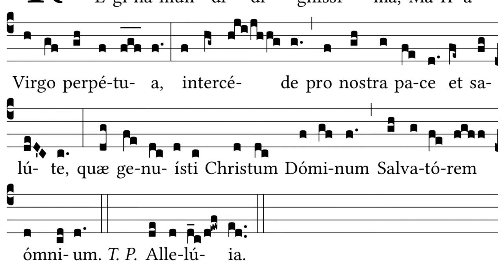Regina mundi - Queen of the world and Lady of Mt Carmel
Day 67 of 100daysofchant
Regina Mundi - the communion antiphon for the feast of Our Lady of Mount Carmel coming up on the 16th July

REGÍNA mundi digníssima, María Virgo perpétua, intercéde pro nostra pace et salúte, quæ genuísti Christum Dóminum, Salvatórem ómnium.

Most worthy queen of the world, Mary, ever a virgin, intercede for our peace and safety, who didst bring forth Christ, Our Lord, the Saviour of all.